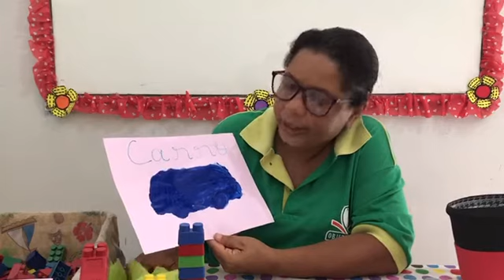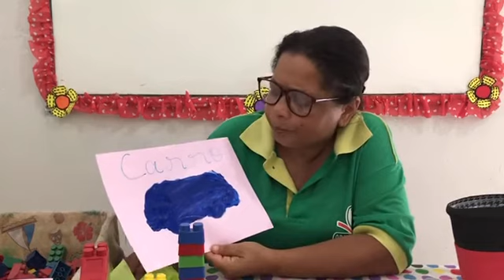Aula de Natureza e Sociedade Maternal 01/02